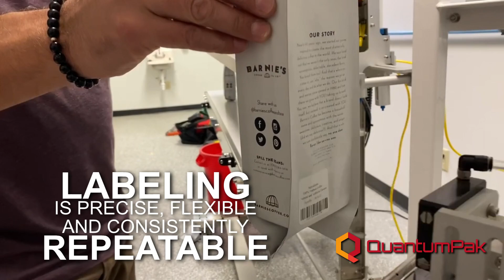QuantumPak Q800CG Gas Flushing Bag Sealer with Support Conveyor, Weigh Scale & Labeler | ProPac.com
QuantumPak Q800CG Continuous Band Sealer with Vacuum / Gas Flush System

QuantumPak manufactures a wide range of rugged bag sealers suitable for 24/7 operation in the most demanding operations. QuantumPak standard features on every band sealer include easy-to-use controls, ability to change seal bands quickly, and ability to handle extra tall bags.   QuantumPak sealers are designed to expand as your production needs grow with add-ons such as faster speeds, ability to seal thicker bags, larger conveyor, and nitrogen gas flush systems.